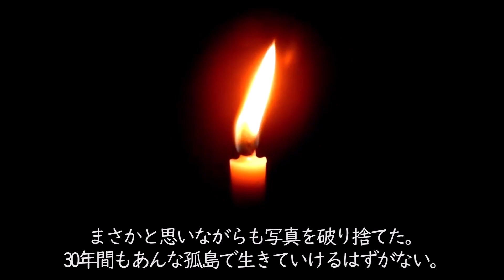【一夜一話 百物語】三十六夜 『軍艦島』【ゆっくり怖い話】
百物語　ろうそくが最後に消えるまで、ぜひご覧ください。
１００日後に、何かが起きるかもしれませんよ。

このチャンネルは皆さんのコメント、高評価に支えられて運営しています

・いらすとや様
・5ちゃんねる様
※当チャンネルは5chの使用許を得て、引用を行っています。

 ※VOICEVOX音声クレジット
VOICEVOX:四国めたん
VOICEVOX:ずんだもん
VOICEVOX:春日部つむぎ
VOICEVOX:青山龍星
VOICEVOX:冥鳴ひまり
VOICEVOX:九州そら
VOICEVOX:もち子(cv 明日葉よもぎ)
VOICEVOX:剣崎雌雄
VOICEVOX:WhiteCUL
VOICEVOX:後鬼
VOICEVOX:ちび式じい
VOICEVOX:櫻歌ミコ
VOICEVOX:小夜/SAYO
VOICEVOX:ナースロボ＿タイプＴ